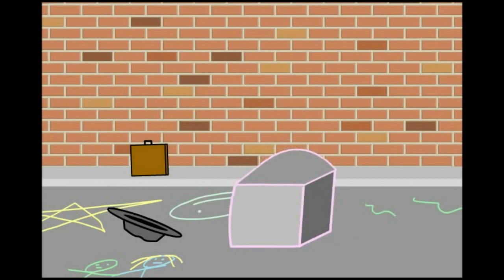ALL Cyanide & Happiness Death scenes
A video showing every death scene from Cyanide & Happiness ! Hope you like it !